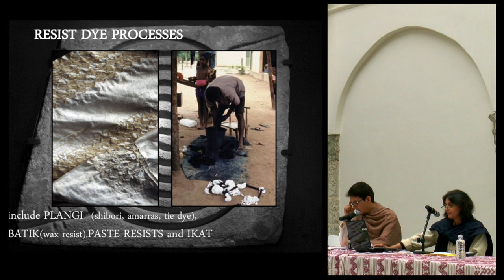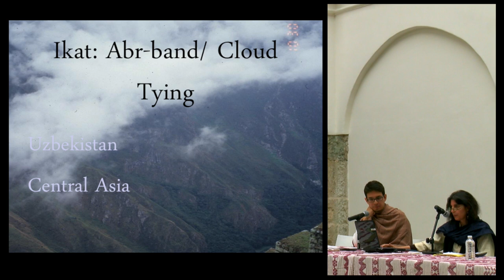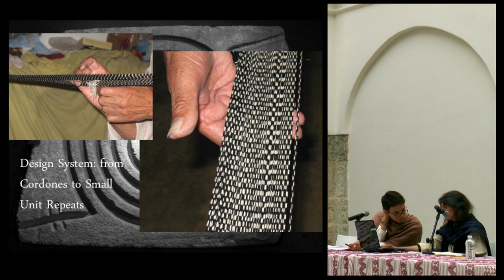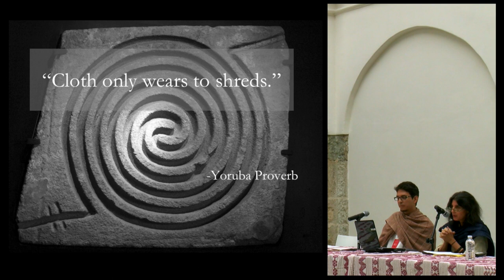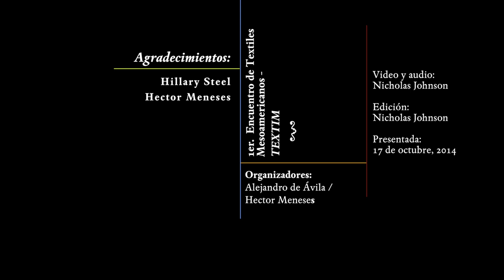Conferencia: "Ikat..." - Hillary Steel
"Ikat: A Comparative Look at Process and Design from Three Continents"

Conferencia en inglés y español.  Debido a una falla técnica, los últimos 2 minutos de la conferencia no fueron grabados por video.

Conferencia presentada por Hillary Steel con la traducción al español por Hector Meneses en el marco del 1er. encuentro de Textiles Mesoamericanos (TEXTIM I) en el Centro Cultural San Pablo dedicado a la memoria de Irmgard Weitlaner Johnson (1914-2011) en el centenario de su nacimiento.